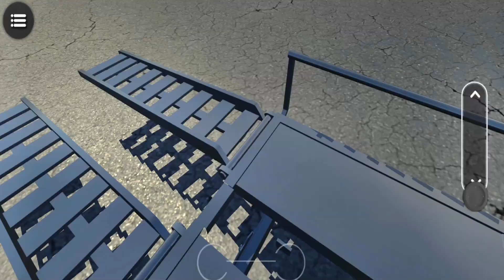Truk Kontainer Muat Beko Excavator, Loader - Construction Vehicles Excavator - Drive Simulator 2020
Kendaraan konstruksi alat berat, excavator dan loader kembali lagi di kirim ke lokasi menggunakan truk kontainer panjang untuk membantu proyek pembangunan yang belum selesai. Permainan android Drive Simulator 2020 ini menyuguhkan pengalaman yang berkesan layaknya seorang pekerja di proyek konstruksi dengan mengemudikan alat berat seperti loader, dump truck, truck semi trailer, excavator, hingga truk mixer atau mobil molen.
▶ Game Developer : Dualcarbon
Features:
- Run your own company
- 7 modes to choose from
- Large detailed environment
- Day/Night system
- Variety of trucks, trailers and construction vehicles
- Vehicle customisation